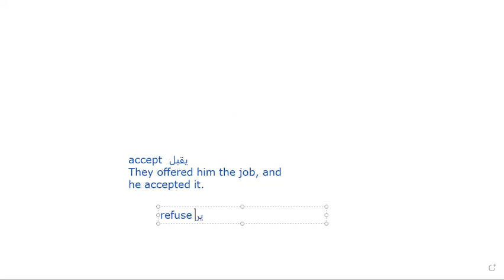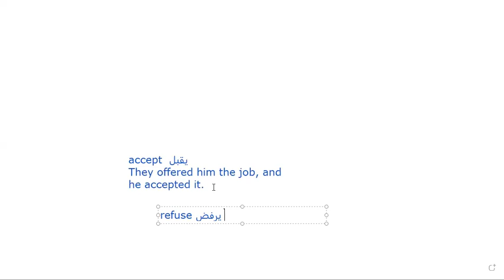الأفعال verbs accept vs refuse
accept and refuse
يقبل ويرفض